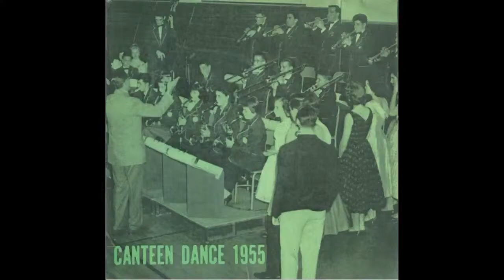02 We'll Be Together Again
The Farmingdale High School Dalers Dance Band By 8:00 PM on a Saturday night the huge gym is jammed, Students, parents and faculty crowd around the Orchestra stand, Director Marshall Brown whips up his arms. The Dalers raise their instruments. A stomping foot sets the tempo and another Canteen dance blazes into amazing action. It’s amazing alright and word’s got around. Since the fall of 1952, when the band began, The Dalers’ fame has spread like brushfire through Long Island. Canteen Dances, class dances and proms are played to packed houses. Professional musicians often come to listen. They leave later shaking their heads in admiring disbelief. Yes the Dalers are more than a dance band. The group is also a hotbed of talented vocalists, dancers and comedians. An annual variety show, “Frolics”, put on in cooperation with the Farmingdale P.T.A., has become has become a regular around has become a regular event at Weldon E. Hewitt High. Practically all the comedy material, vocal and instrumental arrangements are worked on by The Dalers themselves. They really believe in “Do It Yourself”! Due to the inspirational guidance of Marshall Brown and the fine support of Superintendent Fred B. Paynler and Principal William Van Arnam, this long awaited album of music is now a reality. In a sense the wonderful performance on this record is the Daler’s way of thanking all their friends for the loyalty and good wishes that has assured the band’s steady growth and solid success. It is also a reminder to future members of The Dalers of the high standards that must be set for continuing success. Marshall Brown was a high school band director leading the Farmingdale New York 'Daler' Band from the early 1950s through 1957. Brown was the first high school band director to initiate a jazz education program, which he did in his tenure at Farmingdale High. By 1956 his stage band (jazz big band) the Daler Dance Band was so formidable and impressive (boasting future jazz stars Michael Abene on piano, Andrew Marsala, saxophone, and whiz drummer Larry Ramsden) that one night at the '57 Newport Jazz Festival, Count Basie, late for his appearance, as he entered the festival grounds heard the Daler Band performing their set and exclaimed, "Damn, they started already", mistaking the 'Dalers' for his band! The average age of the band members was 14!